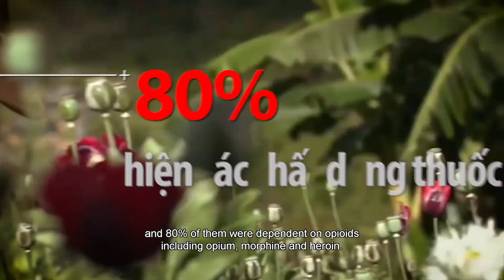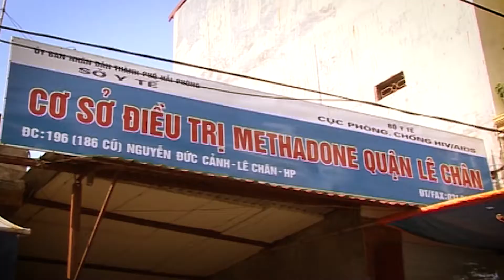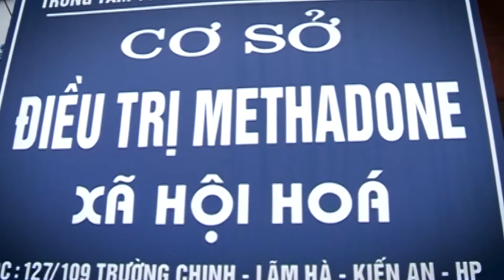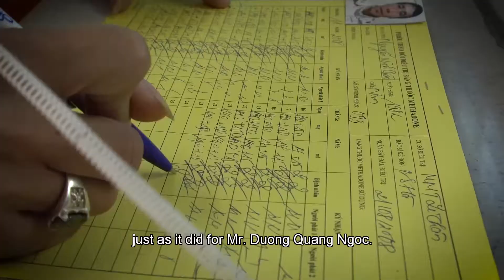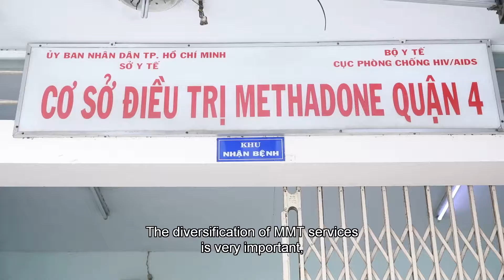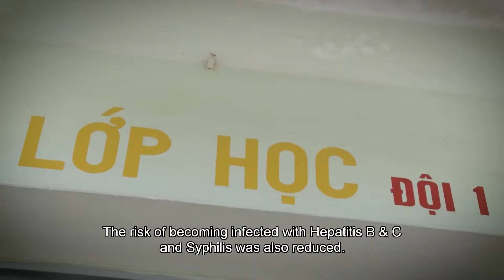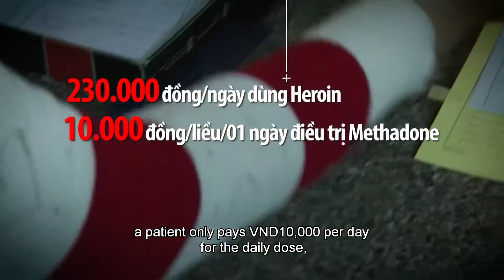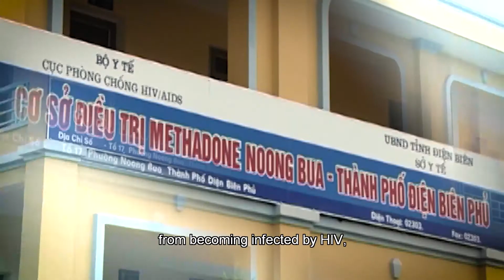Documentary on 10 years of MMT program in Viet Nam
Viet Nam’s Methadone Maintenance Therapy (MMT) program has over the past 10 years significantly contributed to preventing new HIV infections and improving life quality among people who inject drugs. This film reflects on the process of change making from early efforts to introduce MMT in Viet Nam and view point on MMT of key stakeholders including the affected community, the health and public security authority.